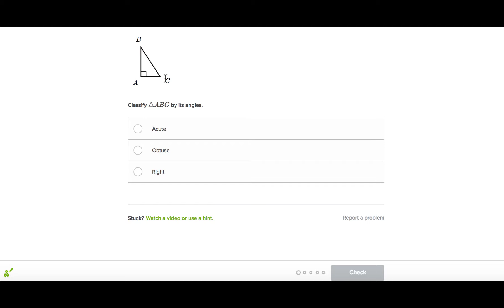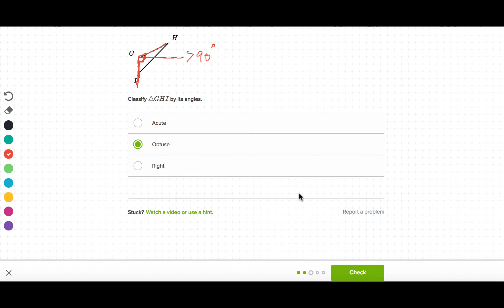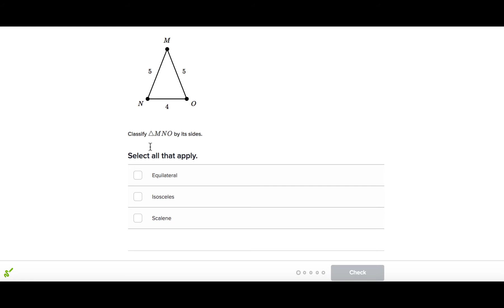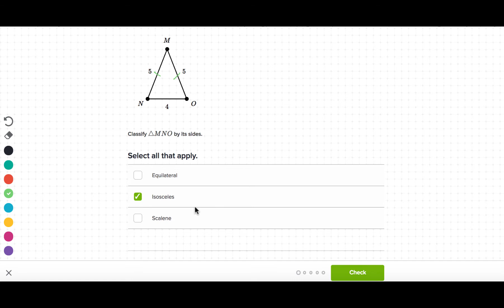Worked example: Classifying triangles | Class 6(India) | Khan Academy